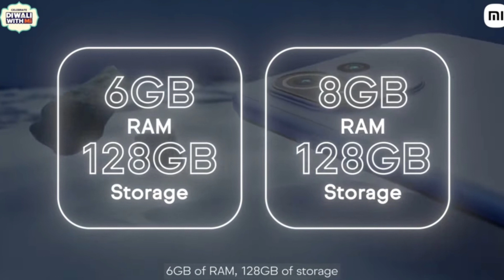Xiaomi 11 Lite NE 5G Telugu|Specifications&Price&My Opinion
disturbation act.

Note:- All the pictures & Images showing i the video